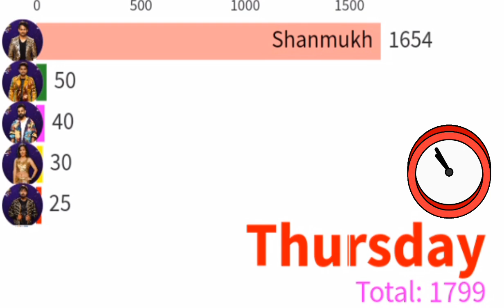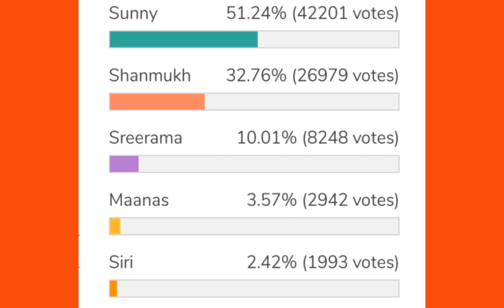Biggboss 5 Telugu week 15 voting results today|Biggboss 5 winner 🏆biggboss5telugu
@Entra idhi @Bigg Boss Telugu Spy @data race bars

do vote by giving missed calls

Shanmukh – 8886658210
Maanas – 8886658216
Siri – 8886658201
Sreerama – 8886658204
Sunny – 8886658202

week 15eliminated contestant?
Manaas eliminated?
Kajal eliminated?

source for the video:
Instagram, Google, youtube, statistics,times of india,sacnilk.

Biggboss 5 Telugu week 15voting results today| Last day friday voting

Biggboss 5 Telugu 15th week voting results | Biggboss 5 Telugu 15th week nominations list |Bb5 promo#bb5

Biggboss 5 Telugu week 15voting results today Friday

votingl